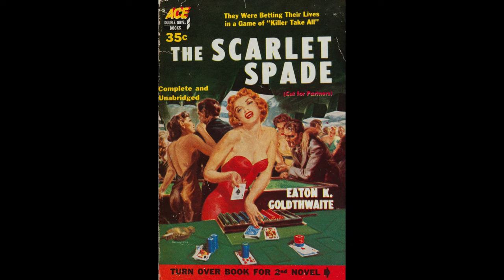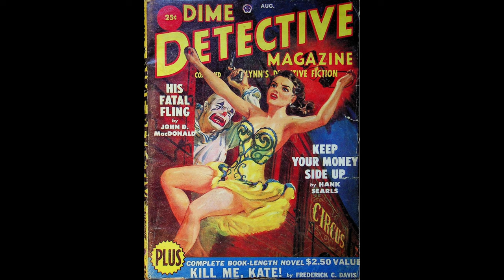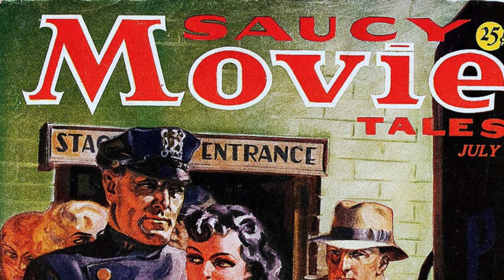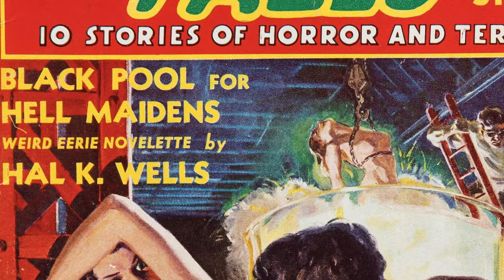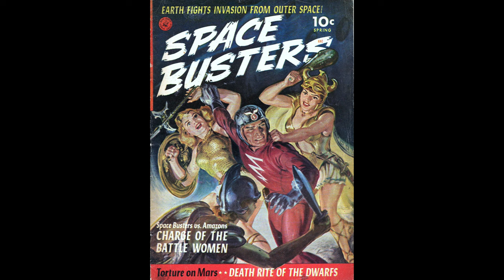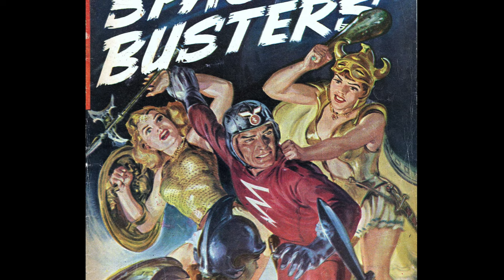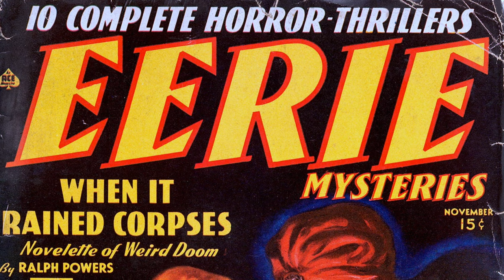Pulp Magazine and Paperback Cover Artist Norman Saunders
Among  the most talented and versatile of all cover artists Norman Saunders produced visually stunning, dark, edgy, erotic, nude, violent, wildly imaginative covers for every kind of pulp magazine including detective, horror, mystery, adventure, romance, fantasy, crime, science fiction and more.

And Saunders career spanned from painting flappers and the covers of movie magazines in the 1920s to creating the images for Batman trading cards in 1966 and beyond.

 Saunders had a daring and vibrancy seldom surpassed in cover art.

Here, in high resolution 4K,  is some of Saunders best work from Pulps, Paperbacks, Batman trading cards, and when available from the original cover art paintings used by those publications.

@JulesBurt has a vast knowledge about vintage paperbacks

Many of my videos explore the interaction of text and image in culture. In the most general sense Saunders added an intensity, edginess, emotional charge and sensual luster to every work he illustrated.

@garylovisi357 is a national treasure when it comes to paperbacks and pulps.